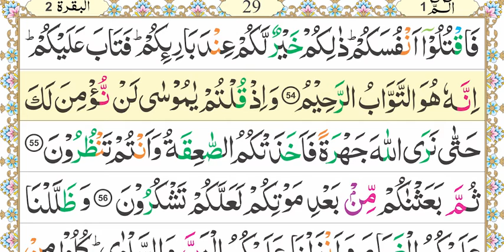Aasan Nazra Quran, Parah #01 page 28